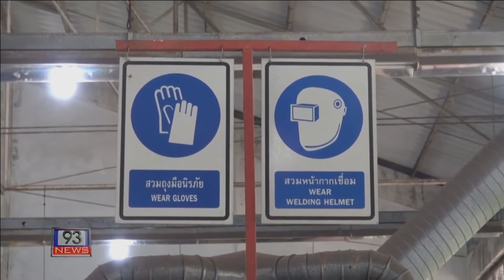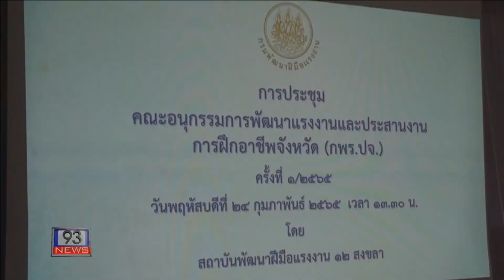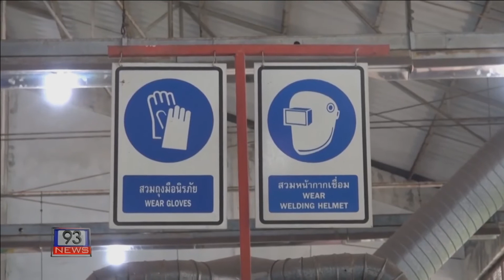93 NEWS รองผู้ว่าฯ สงขลา ประชุมคณะอนุกรรมการพัฒนาแรงงานและประสานงานการอาชีพจังหวัดสงขลา